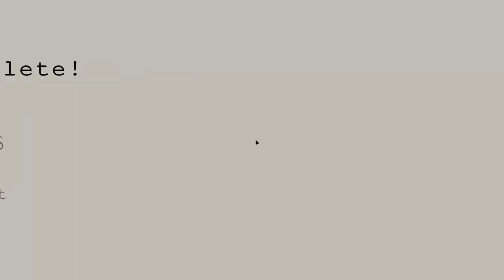Singularium Level a5 in 32.660s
It's alright